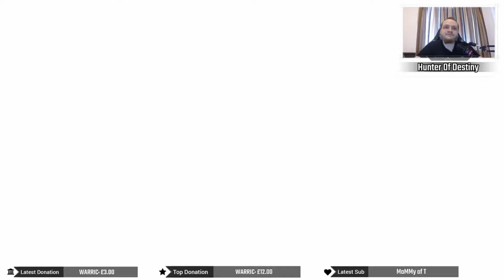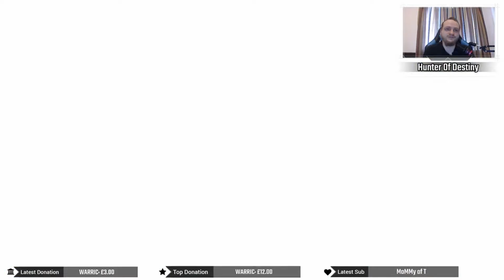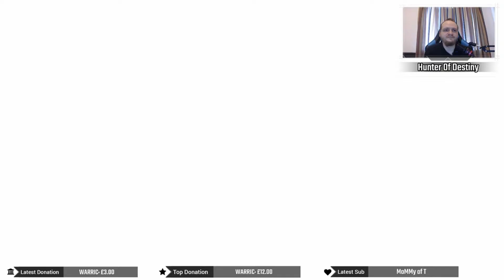Pokemon Let's Go Pikachu Part Two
Went Through Mt.Moon And Battled Team Rocket For The Very First Time.